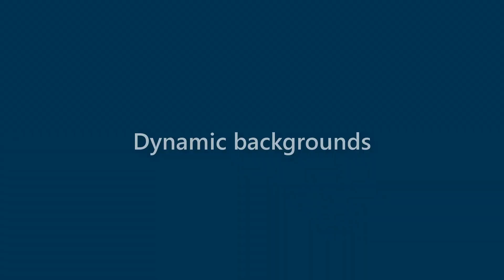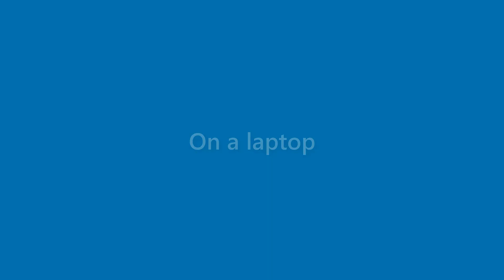Benny Trujillo - appearance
Name Look - Benny Trujillo - appearance. In this video we present "Benny Trujillo" name look and feel in various scenarios.
This video will cover:
How does "Benny Trujillo" look as a personal letterhead?
How does "Benny Trujillo" look on a business card?
How does "Benny Trujillo" look on a computer/laptop screen?
How does "Benny Trujillo" look with different background colors?
How does "Benny Trujillo" look with various fonts?